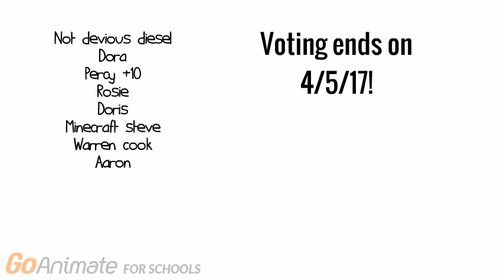GM E nau (9) ''WAAAAAAA! I GOT MINUS NAU!'' (VOTING CLOSED!)